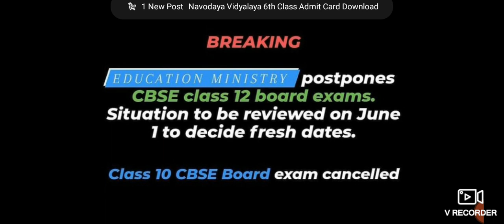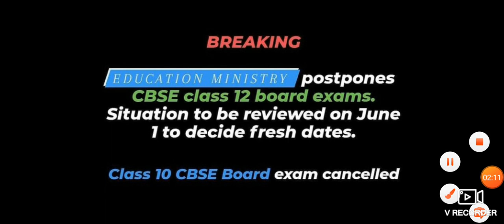Second wave 😱 10th exam cancel // 12 Postponed // What about College exam ... 😱